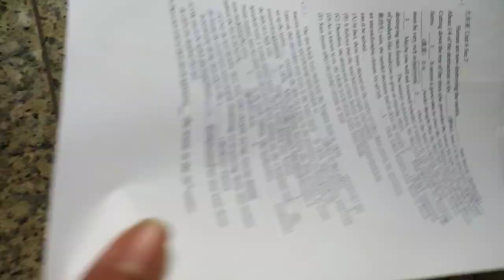VID#高中英文試題 含答 105，中華民國九十年代教育資源#分享#HKS#HKHS